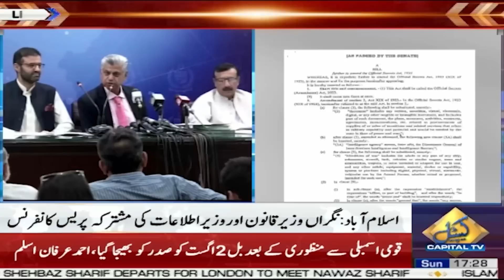Caretaker Government Gives Surprising Response Towards President's Alvi Statement | Capital TV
Amazing Reaction By Caretaker Government About President's Alvi Statement | Capital TV